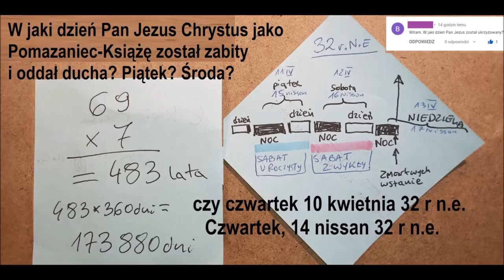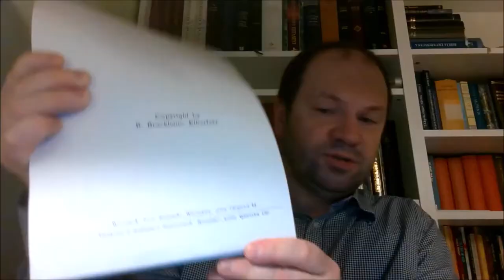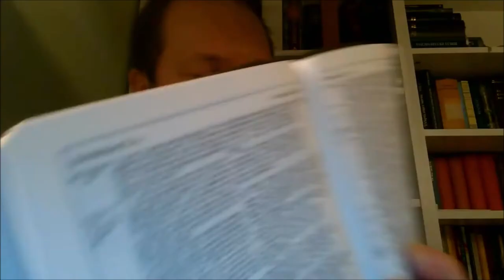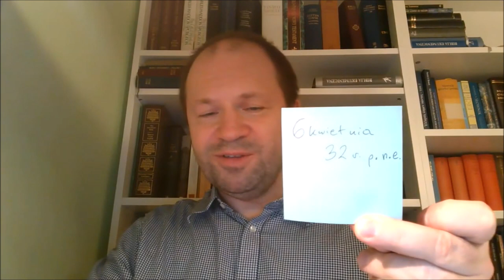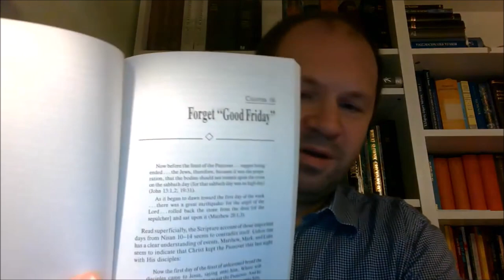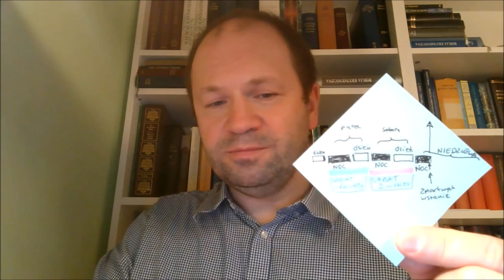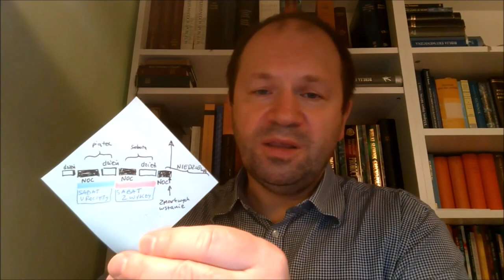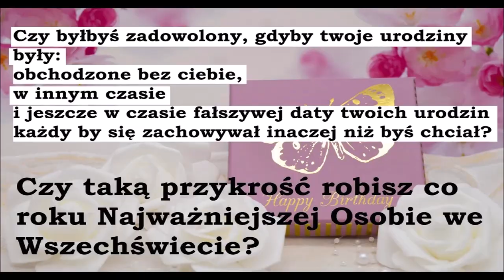Ukrzyżowanie nie było w piątek a zmartwychwstanie na pewno było w niedzielę | Trzy dni i trzy noce